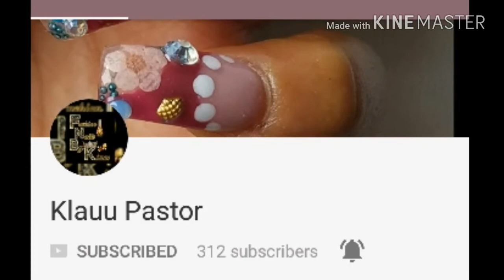Uñas colaborativo con klauu pastor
Link del canal de mia amiga klauu  vayan y de apoyarla..